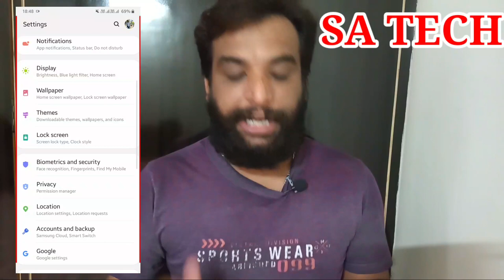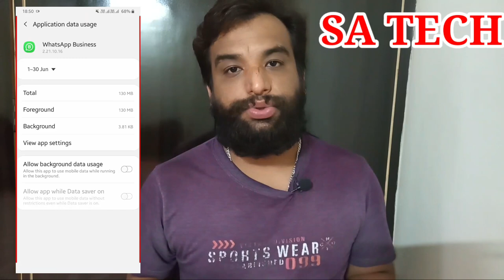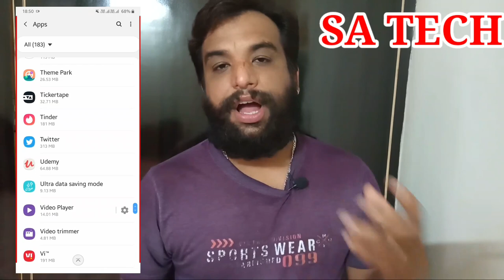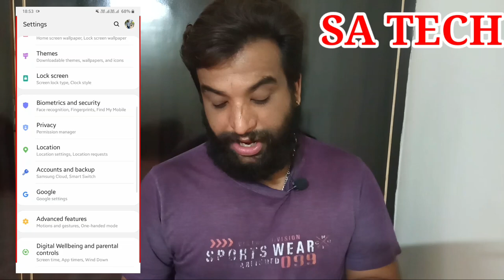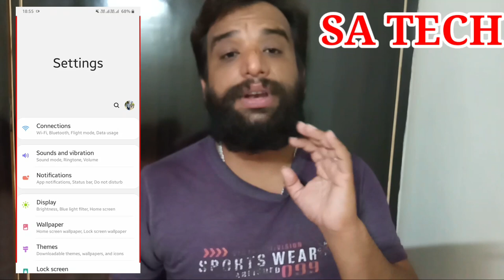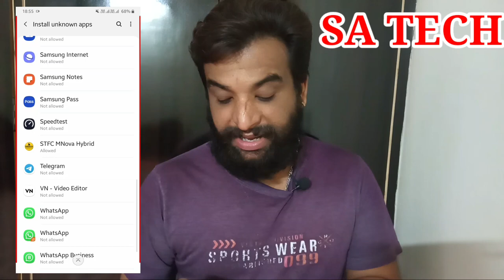5 Samsung Galaxy Settings You Should Be Change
In this video i describe about 5 Samsung  Galaxy Settings You Should be Change